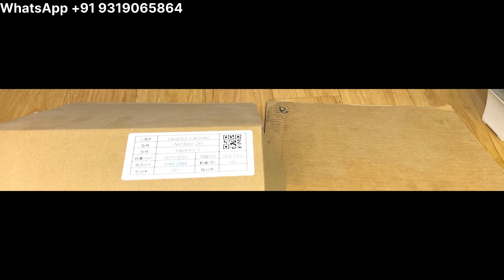Lithium battery 2600mah or 3350mah 3c battery out of stock ​⁠@Electronicsproject99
Hello Guys